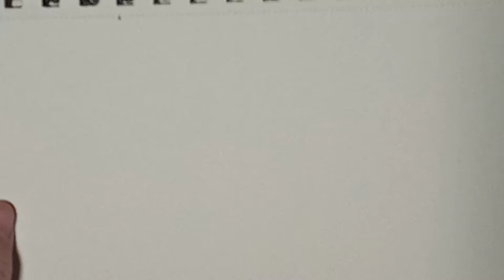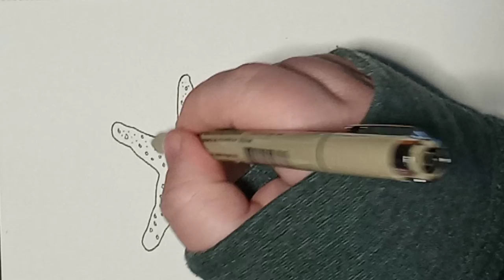Sea star drawing